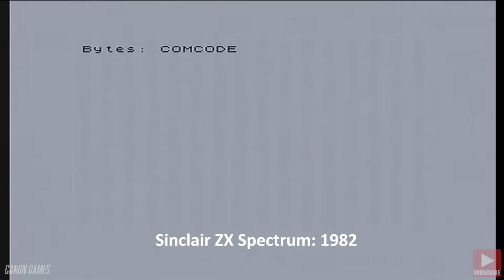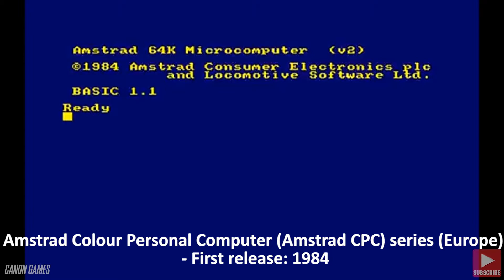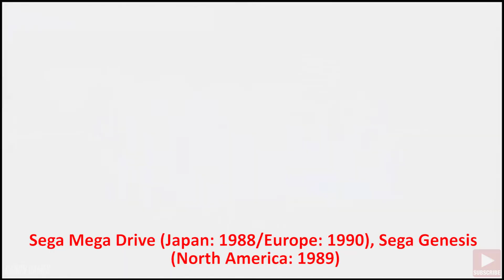All 1980s Video Game Consoles/Handhelds/Computer Startups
Every start up sound/boot up animation from all the video game consoles, handhelds, computers & operating systems from the 1980s which will be covered on this channel, Canon Games, in the coming future.

🕒 Chapter Timestamps: (No Space - check the comment section!)

Or just feel like making a one-time donation because you’re really really cool?

- Bitcoin Address: 1LDyCiKSWVVFni5EeL9KH9969Pbwmfb5vp
- Bitcoin Address: bc1q2pcyhkj6jrn0wtepnfhcumxu69cakfyma9mfnl

- Xbox® Live Gamertag: CanonGames01 / RealCanonGames
- PlayStation® Network Online ID: CanonGames
- Nintendo® Network ID: RealCanonGames
- Steam®: canon_games
- GOG®: CanonGames
- Origin®: CanonGames
- Epic Games®: RealCanonGames
- Rockstar Games® Social Club: Canon_Games